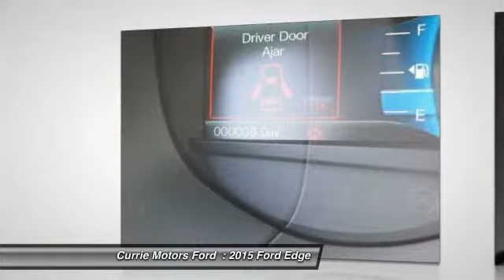2015 Ford Edge Frankfort, Chicago, Bolingbrook W2251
2015 Ford Edge SEL

This off white 2015 Ford Edge SEL might be just the crossover awd for you.